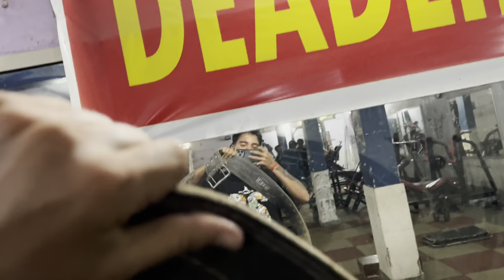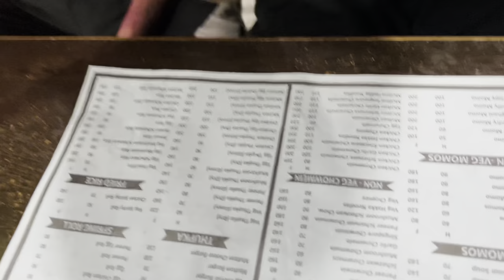India ki Sabse Jyada Spicy chowmein🌶️ 🥵 !! Full Funny reaction 🤣 !!